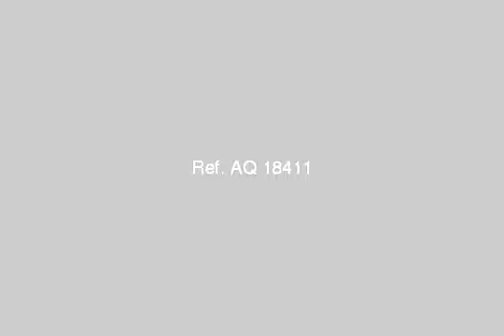apartment for rent in el maadi cairo - mlseg.com